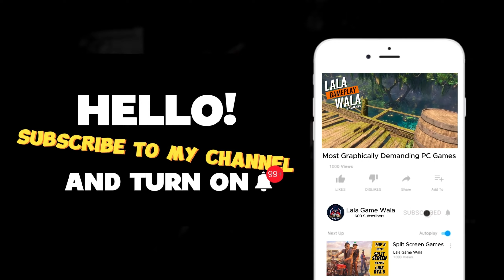Top 20 Local Co op Split Screen Games For Low End PC (2024)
Top 20
Local Co op Split Screen Games
For Low End PC
(2024)